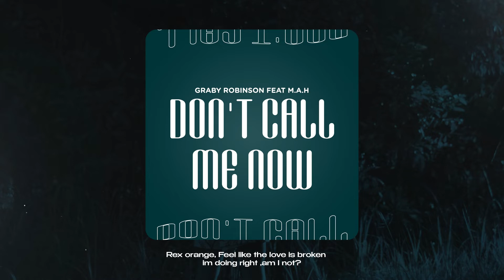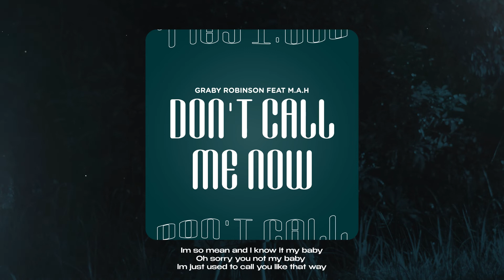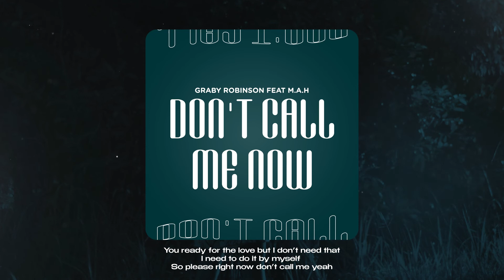GRABY ROBINSON - Don_t call me now (feat M.A.H)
♫ Stream/Download Link ♫ :

Lyric :

Rex orange
Feel like the love is broken
im doing right
am I not?

All the thing you tell me
Sorry mean nothing to me
Care about your day
No just get out of my way

Why you say so
Your heart like the tempo
is that the thing what you want
Maybe I will let you think twice

It so crazy let me know
If you cant control I will
Gonna do it for you
Do it for you

Im so mean and I know it my baby
Oh sorry you not my baby
Im just used to call you like that way

You ready for the love but I don’t need that
I need to do it by myself
So please right now don’t call me yeah

Im a heart - less now
Please don’t call me out
Be patient to you
Just know your limits

is that the thing  you want